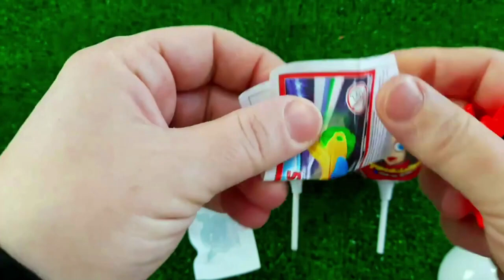ASMR MUKBANG Watermelon Desserts Cutting Rainbow. Lollipo Cutting Rainbow.Gummy Candy